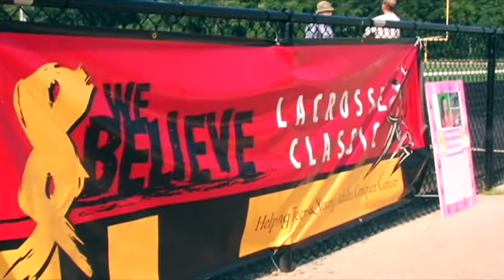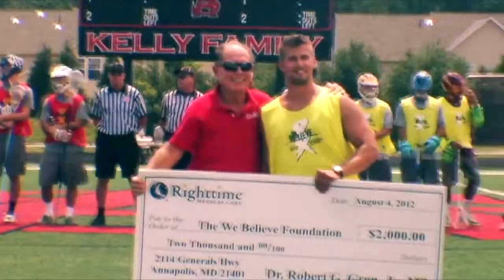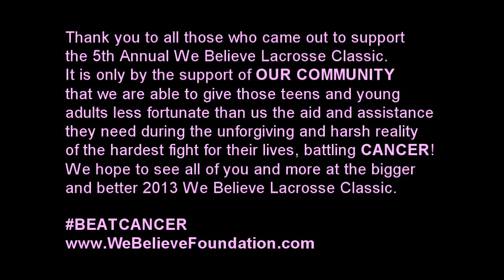We Believe Lacrosse Classic 2012